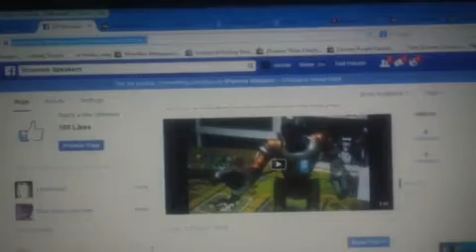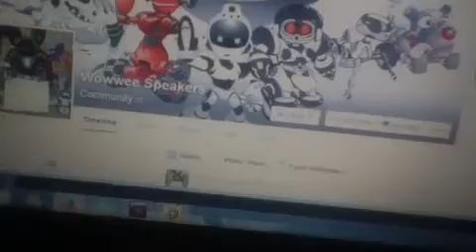HEY all robot fans please like our new wowwee speakers face book page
heres the link to our facebook page please like and join us wowwee speakers